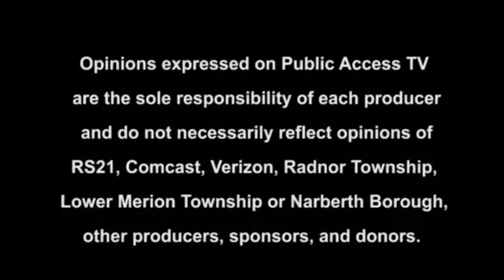My Interview with Cable TV-Channel 21 about ScreamFree Parenting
Relationship Matters host Linda Hershman welcomes Rabab Alma of ScreamFree Parenting to discuss methods for parents to adopt when raising children